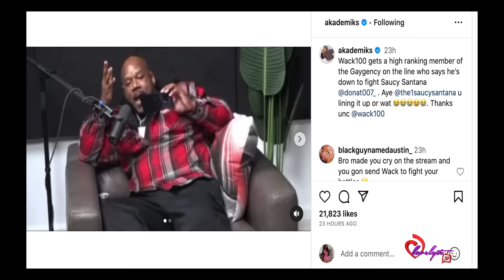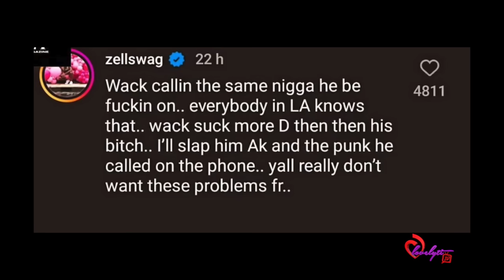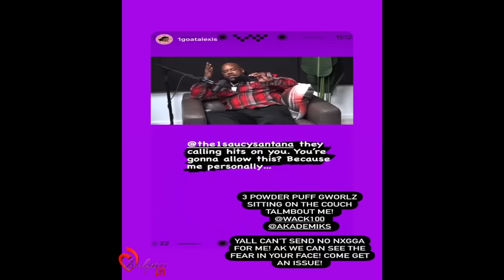Saucy Santana and Zell Swag RESPOND to Akademiks & Wack100